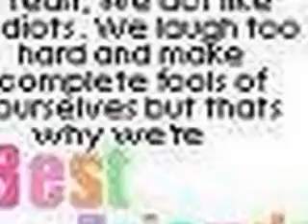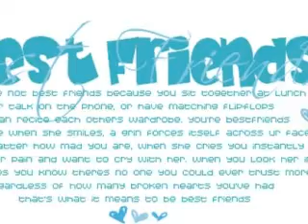best friends ;]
iyurrr guys yeah i know i've not posted my stories in like forever sowwie :]
 so this is a video for my best friends yeah you guys know who you are victoria simon annie jack karl jade mel paull callum tommy natalie phiwo tash and nicholas ;] ilyou guys and it's just to show you how much ya mean to me :]
ilyou all

p.s i'll post soon pinkie promise